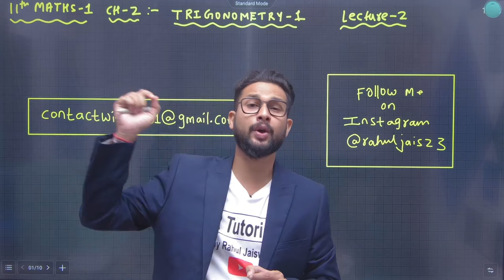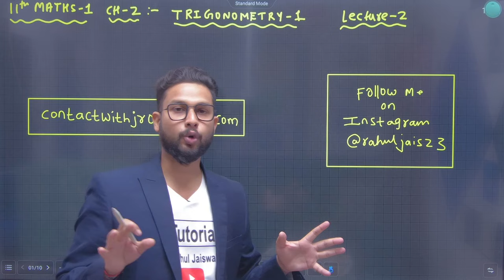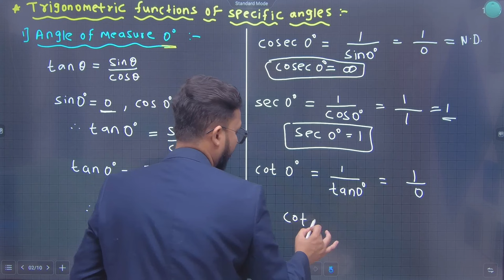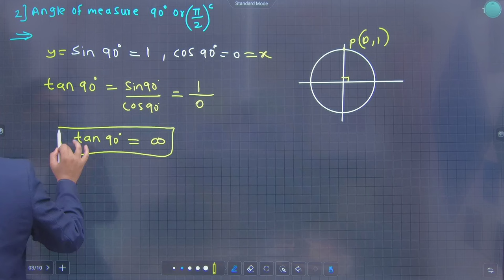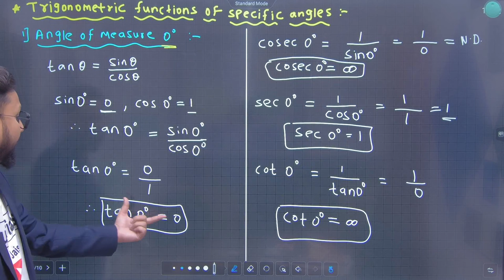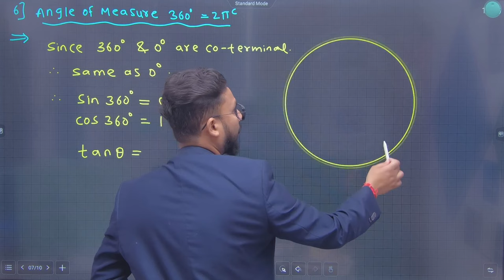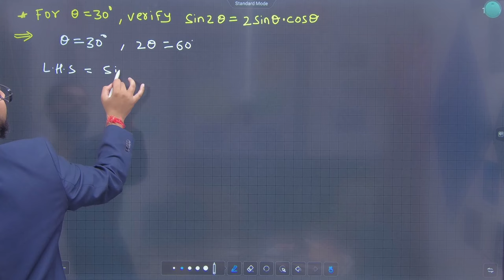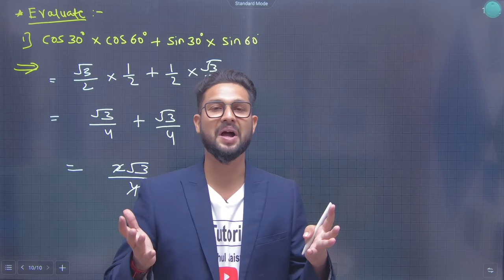11th Maths-1 | Chapter 2 | Trigonometry | Lecture 2 | Maharashtra Board